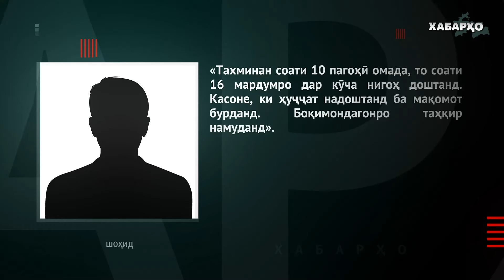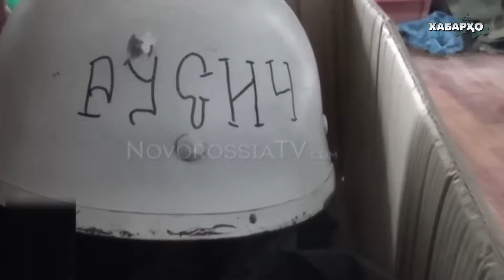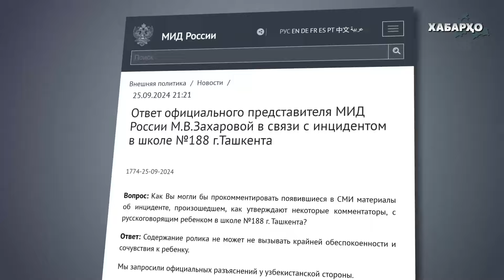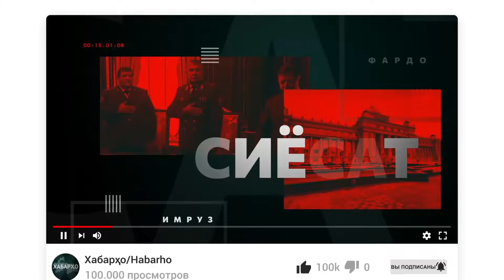Рейдҳо: полис ва скинхедҳо | Хатлон: ифротгароёнро мекобанд | М. Захарова: вуруд ба ҶӮз манъ аст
Дар зери навор шарҳ нависед ва ба наздиконатон ирсол кунед, то ки онҳо низ хабардор шаванд. Баҳсу мунозира дар коммент барои паҳншавии навор мусоидат мекунад.

Бо мавзӯъҳои:

📍Русия 2024: рейдҳои муштараки полис ва скинхедҳо
📍Хатлон: хона ба хона барои ошкор кардани “ифротгароён”
📍Ӯзбекистон: ба Мария Захарова пешниҳод шуд, ки вуруд мамнӯъ шавад